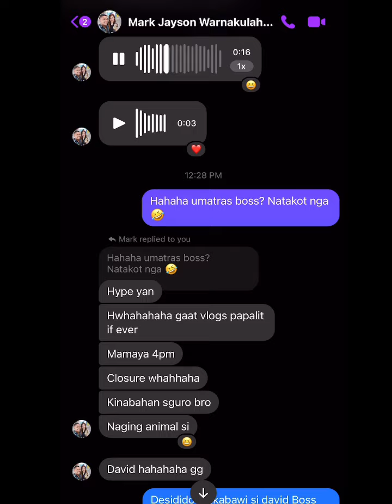Umatras si boy bagsik